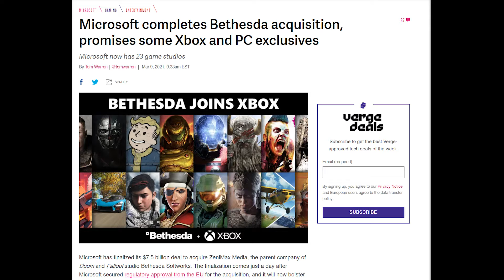Xbox E3 2021 Hopes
Xbox E3 2021 needs to be the best of all the press conferences. I lay out the best way for this to happen with the help of Pinocchio and the Master Chief leitmotif.